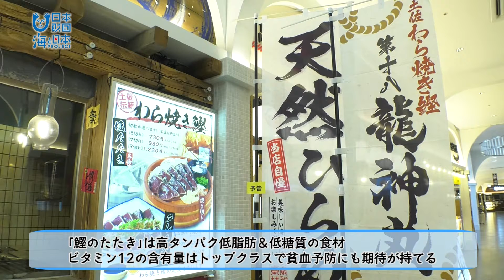龍神丸と海と日本プロジェクトｉｎ三重県とのコラボメニュー 日本財団 海と日本PROJECT in 三重県 2022 #06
豊かな海の恵みに感謝しつつ、海への循環型社会を仕組みを考えるきっかけになればとという思いから
海と日本プロジェクトの推進パートナーに登録された土佐わら焼き龍神丸とのコラボメニュー
｢海と大地からの贈りもの｣をご紹介!!

・会社名
・媒体名（番組名）
・お名前